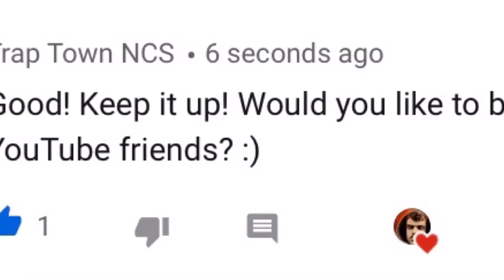Vader station sniper Viewers